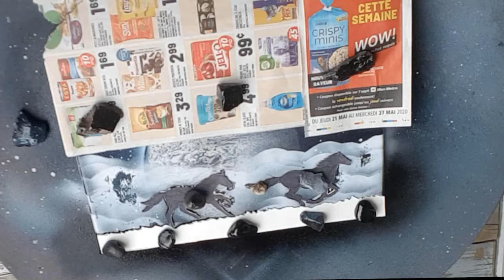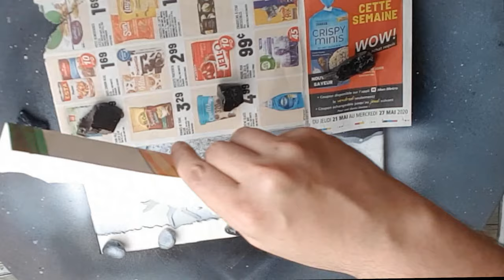Spraypainting Timelaspe: Horse over the horizon painting!( by Ten)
Channel